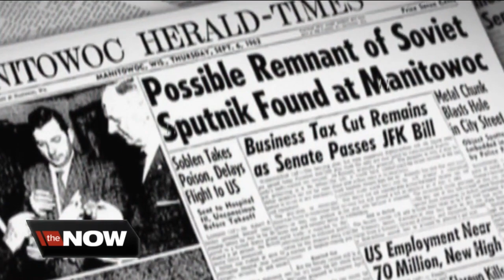Wisconsin in the tracks of Chinese Space Station hurling toward Earth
It could potentially just burn up in the atmosphere, though.